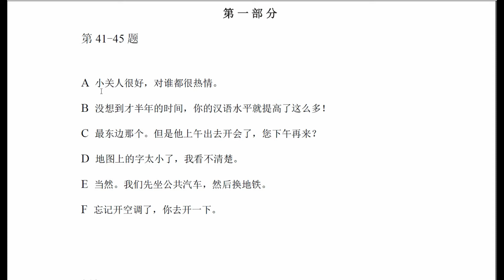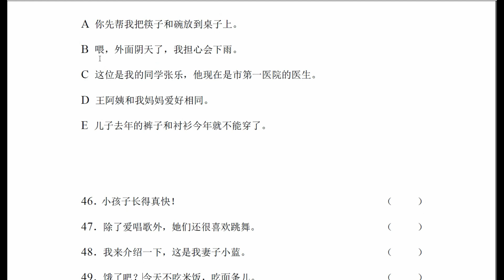Tự học tiếng Trung online - Luyện thi HSK 3 đề 1 đọc hiểu phần 1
Đăng ký học online tại đây Tự học tiếng Trung online - Luyện thi HSK 3 đề 1 đọc hiểu phần 1 | học tiếng Trung cùng Nguyễn Hữu Dương
Học tiếng Trung Quốc giao tiếp online miễn phí qua video cho người mới bắt đầu